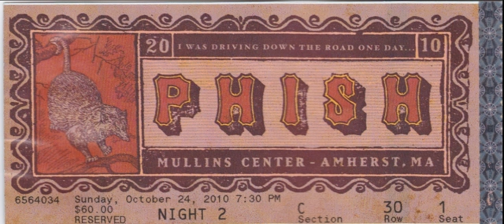1.11 | 2010.10.23 - Tweezer Reprise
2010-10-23 Mullins Center, UMass, Amherst, MA